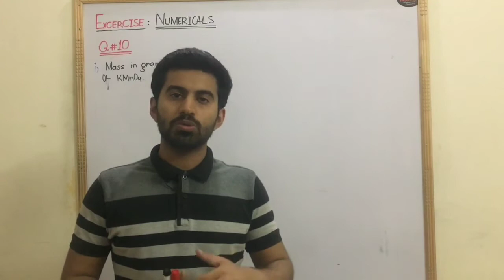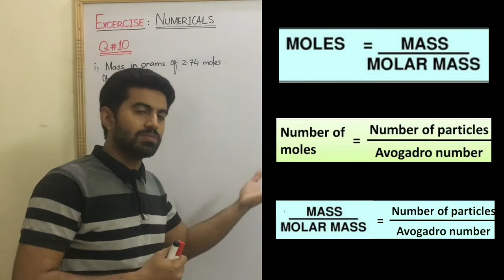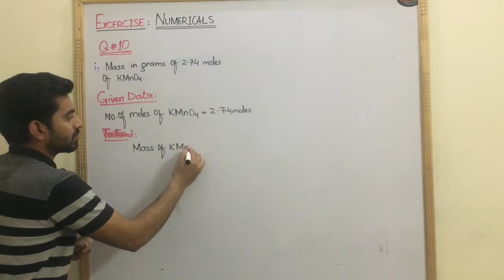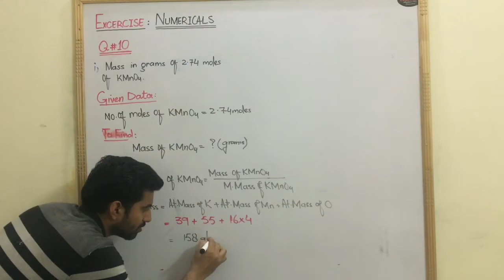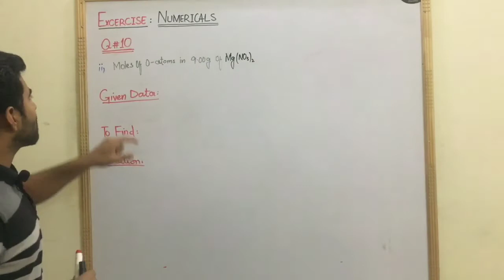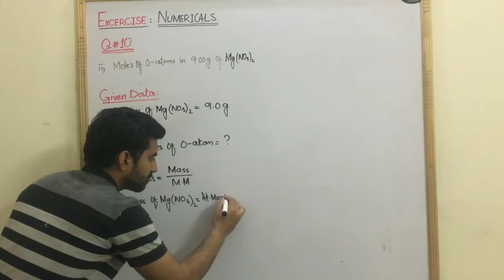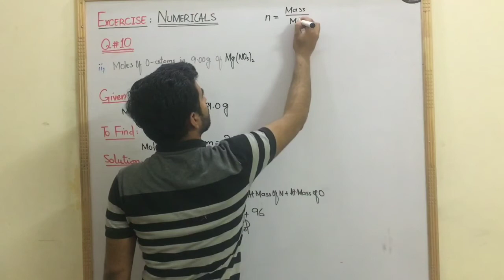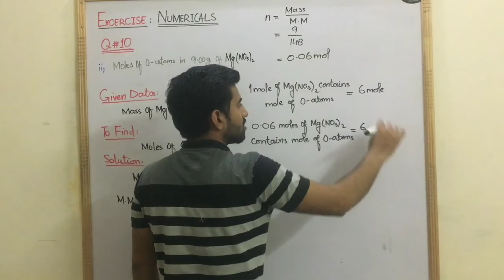11th Chemistry, Ch#1, Exercise Numericals (Part A)